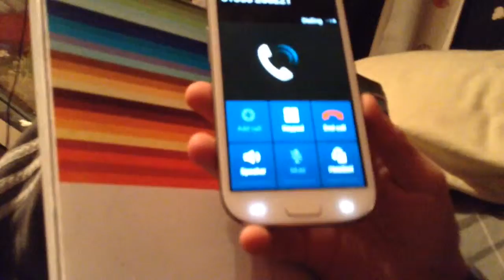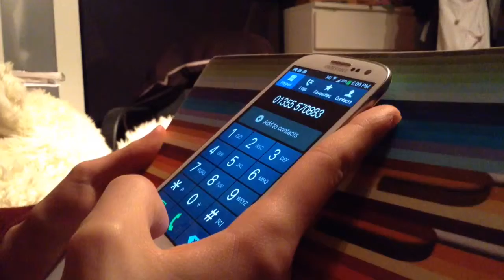I'm broke, sorry? Do you sell sheep, SORRY?!- prank calls